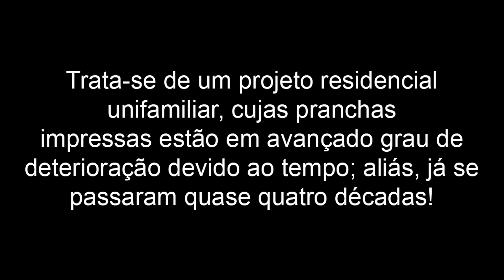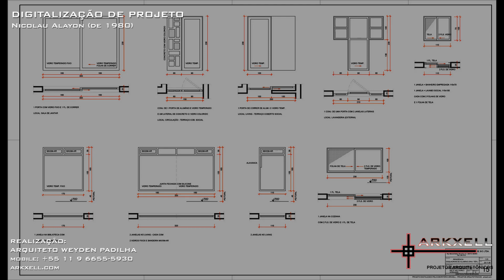Digitalização de projeto Nicolau Alayon de 1980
Tivemos a satisfação de digitalizar um projeto antigo de 1980, da extinta construtora R. PETER KOLDE S/C LTDA.

Trata-se de um projeto residencial unifamiliar, cujas pranchas
impressas estão em avançado grau de deterioração devido ao tempo; aliás, já se passaram quase quatro décadas!

Traga-nos seu antigo projeto que o digitalizaremos!